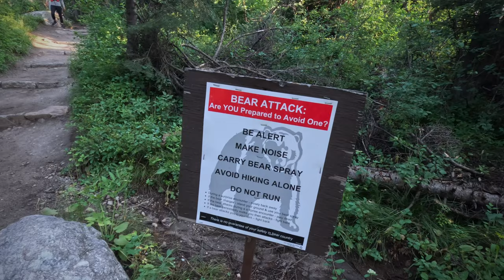Rando à Cascade Canyon - Grand Teton NP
Encore une randonnée magique à découvrir à Grand Teton NP. Départ de Jenny Lake , on prend un peu de hauteur et c'est parti pour une rando magique où vous aurez la chance de croiser des moose ;)